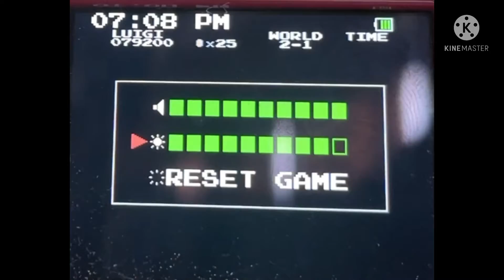Koopa-hook’s International friendship day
Koopa-hook and friends